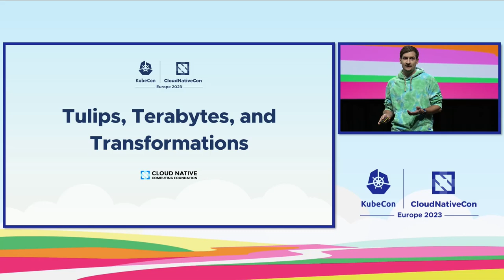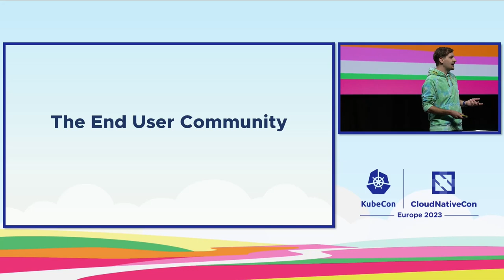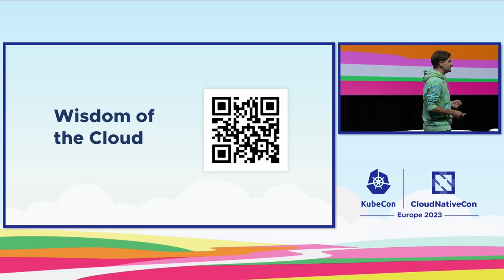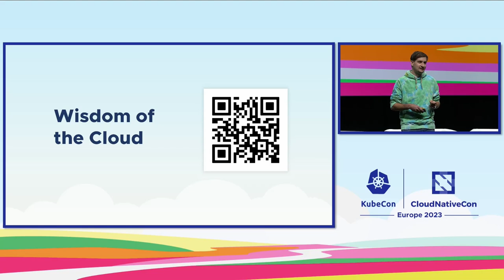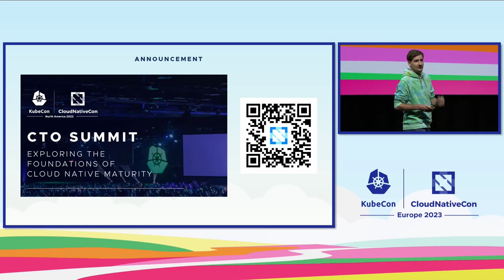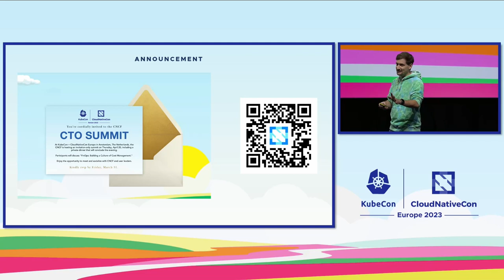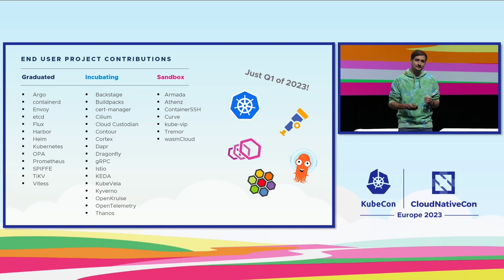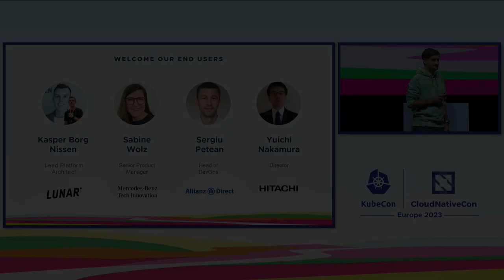Keynote: Tulips, Terabytes, and Transformations: Blooming Innovations in the Cloud... Taylor Dolezal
Keynote: Tulips, Terabytes, and Transformations: Blooming Innovations in the Cloud Native Garden - Taylor Dolezal, Head of Ecosystem, Cloud Native Computing Foundation

Whether you are an end user who is utilizing and adopting cloud-native technologies or a vendor who is providing cloud native solutions, Taylor will provide you with a comprehensive update on the latest news and trends in the CNCF End User Ecosystem. Join us to learn more about the exciting developments in cloud-native technologies and how they are transforming the way we build and operate modern applications.